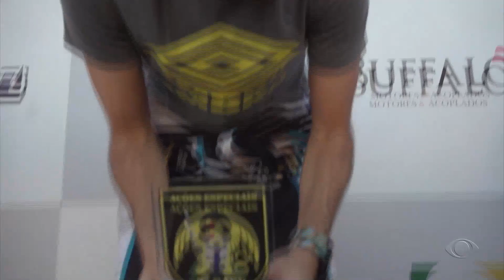BASKET: PRIMEIRO JOGO DAS FINAIS DA NBA E ROLAND GARROS - Os Donos da Bola - 02/06/23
Os Donos da Bola Vale
Confira o programa completo do dia 02/05/2023